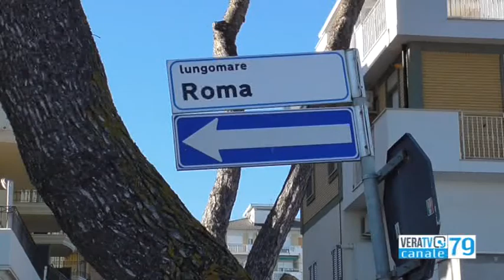Roseto degli Abruzzi - 150mila euro per i lavori di via Roma